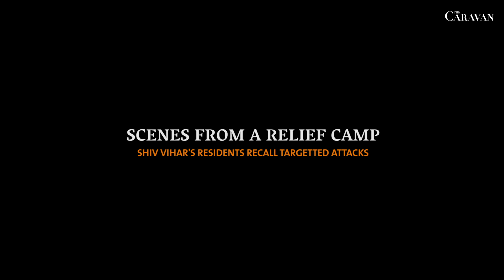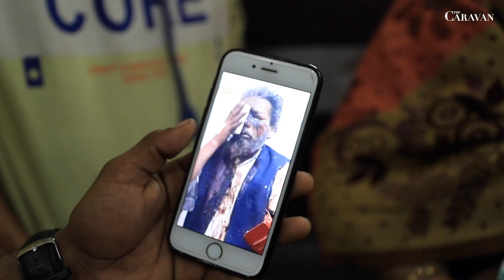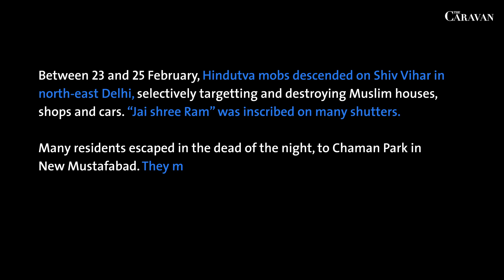Scenes From A Relief Camp: Shiv Vihar's residents recall targetted attacks | The Caravan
Between 23 and 25 February, Hindutva Mobs descended on Shiv Vihar in North-east Delhi, selectively targeting and destroying Muslim houses, shops and cars. “Jai three Ram” was inscribed on many shutters.

Many residents escaped in the dead of the night to Chaman Park in New Mustafabad. They mentioned that the Delhi Police had not assisted them during the violence. They are currently living there, in a relief camp run by locals.

Shaheen Ahmed and Kaushal Shroff report.